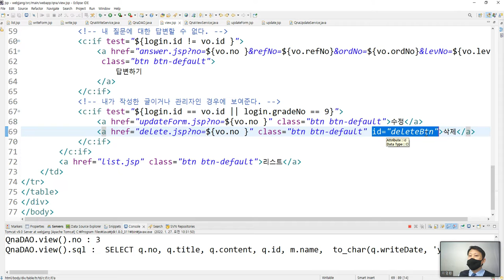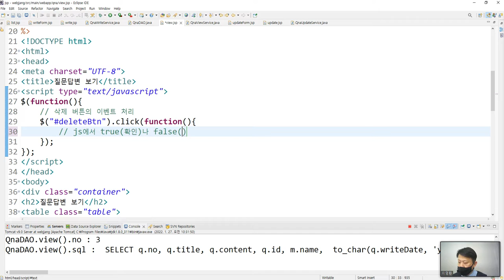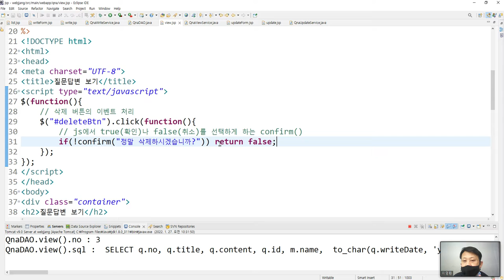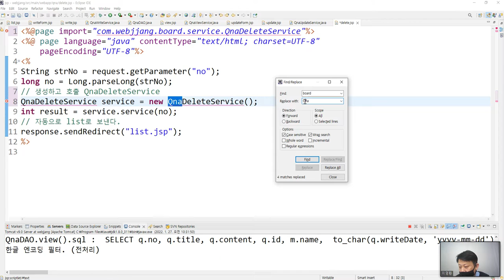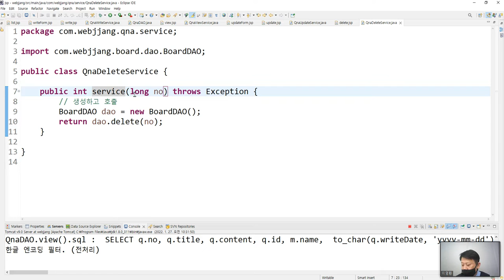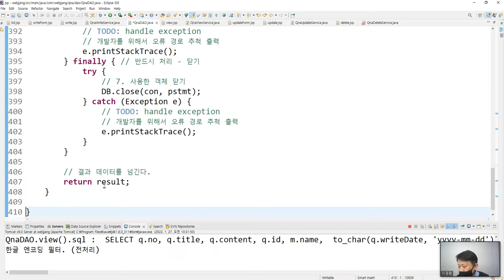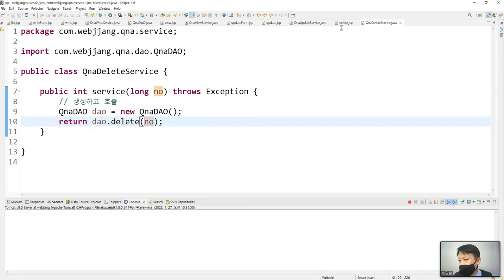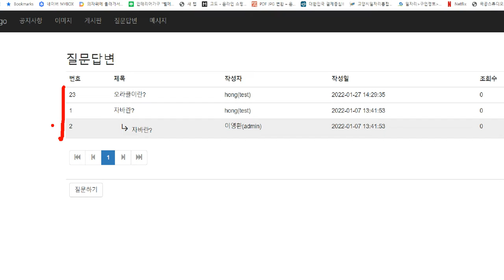Webjjang JSP ver.2021.12 12-12 질문답변(다중)게시판 - 질문답변 삭제 처리(웹짱과 함께 하는 JSP)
웹짱과 함께 하는 JSP
12. 질문답변(다중) 게시판
12-12 질문답변(다중)게시판 - 질문답변 삭제 처리